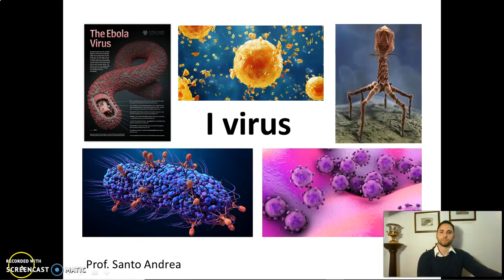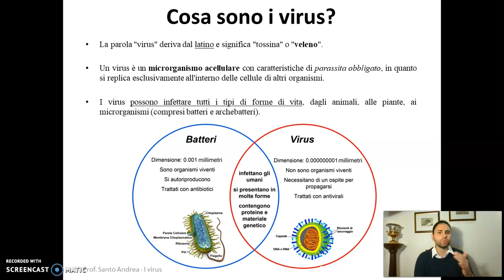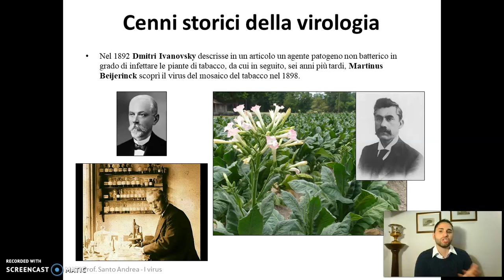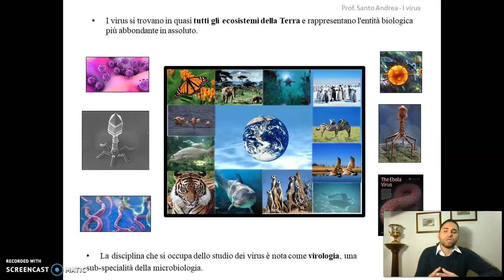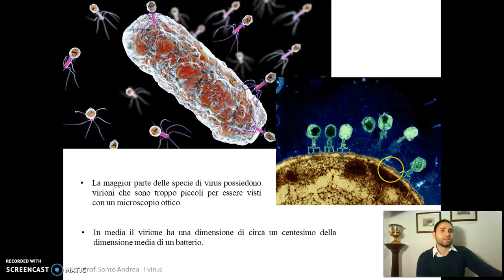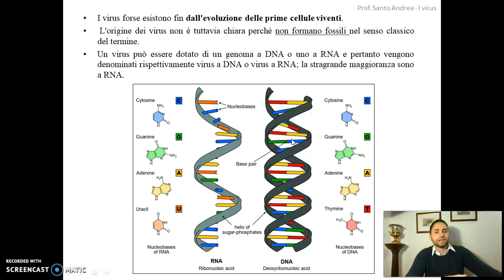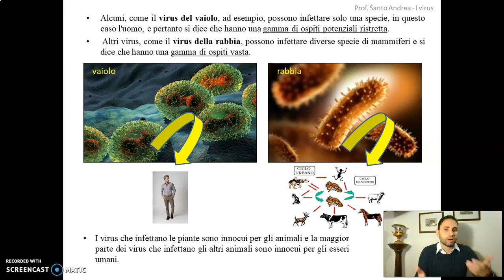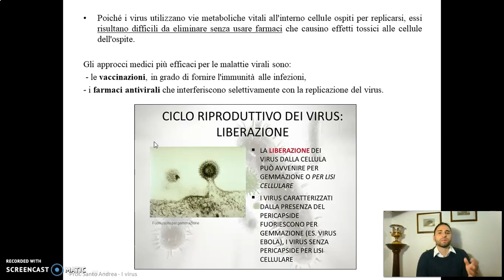Andrea Santo - "I virus"